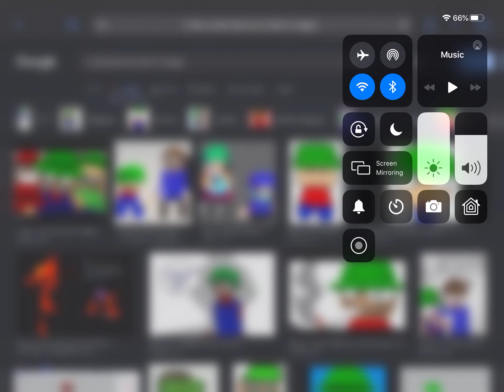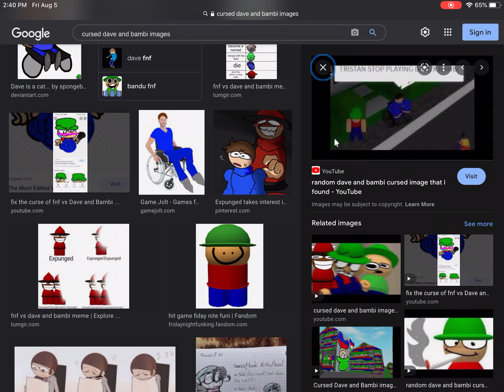don’t watch this unless your brave